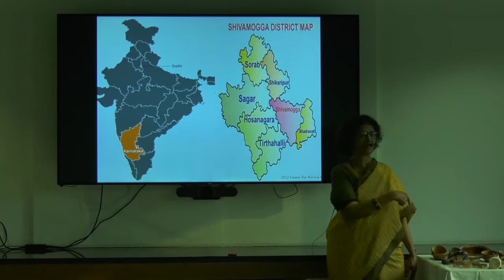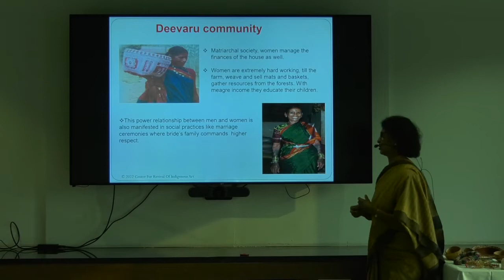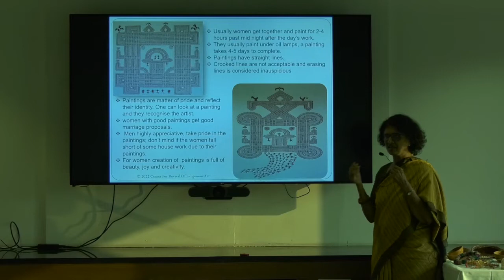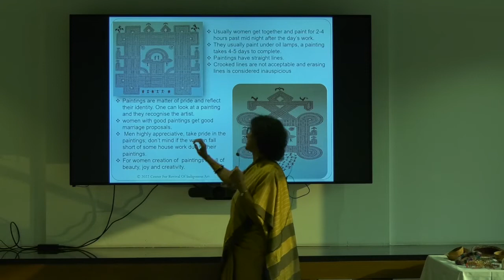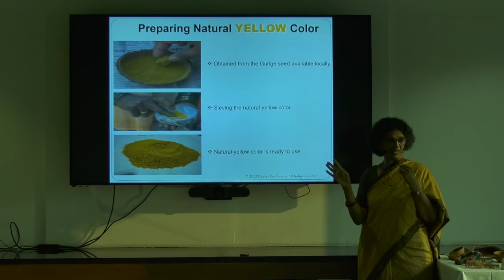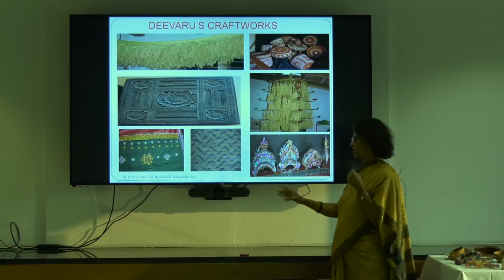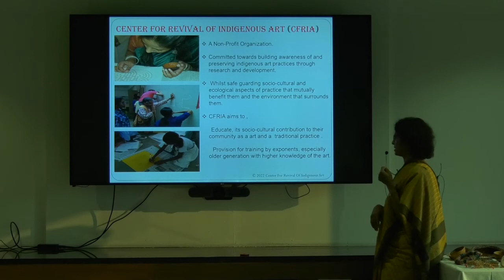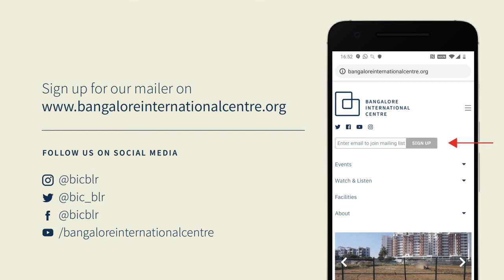Preserving Chittara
The Phenomenon of Socio-Cultural Art
Mar 26, 2022

Presented by Geetha Bhat. Chittara is an autochthonous art practice. It is a ubiquitous cultural phenomenon of the Deevaru community – a matriarchal and an agrarian community of nature worshipers, residing in an around Sagar. It is engaged primarily by the Women folk of the community as a socio-cultural practice, which embodies a microcosm of socio-cultural dynamic.